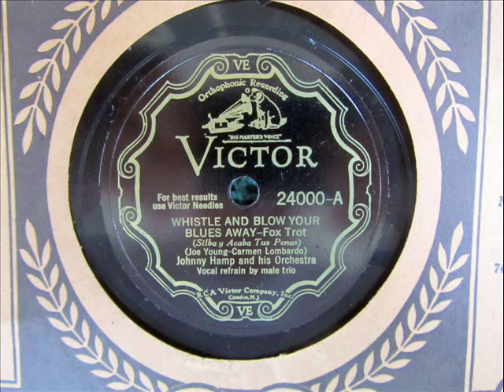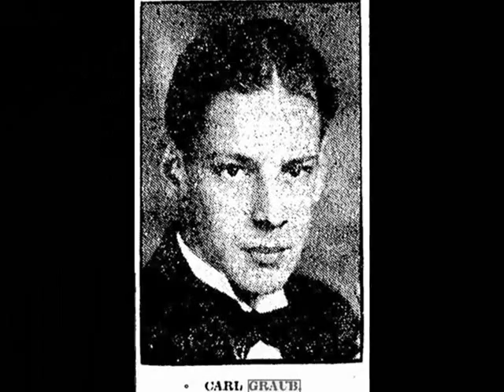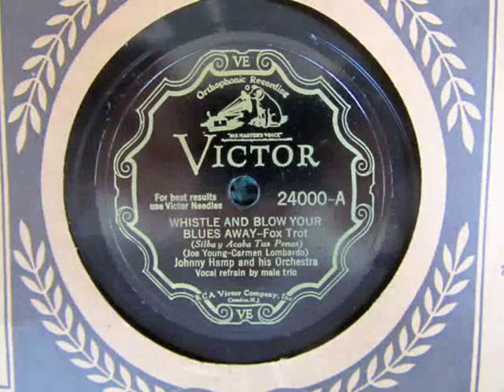"Whistle and Blow Your Blues Away" Johnny Hamp and His Orchestra 1932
Recorded in New York on April 27, 1932.  Vocal by Carl Graub, Cliff Gamet and Charles Socci.  Carl Graub of Canton, Ohio, changed his name to Carl Grayson of Spike Jones fame. He also made movies as Donald Grayson.   Possibly, Violin solo may be by Carl Graub.